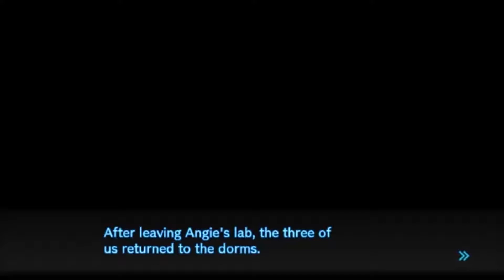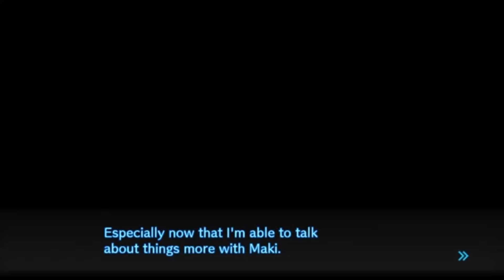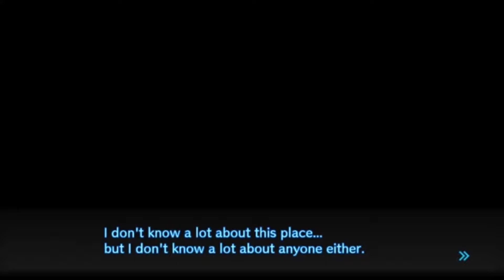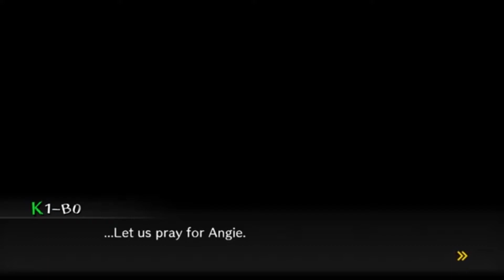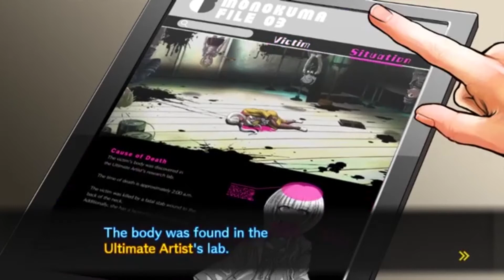DanganRonpa V3: Killing Harmony Episode 39. Artist Block.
The block is so strong that it's actually murdered someone.